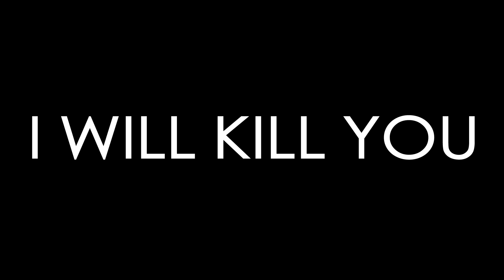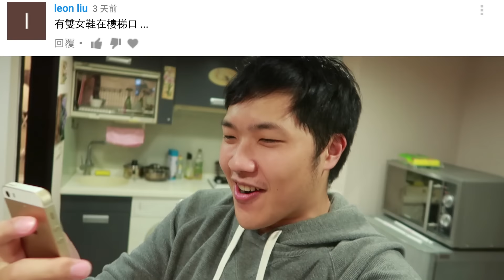I will kill you....!!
▶跟三位美女的「納豆」初體驗！

▶109元泡麵？